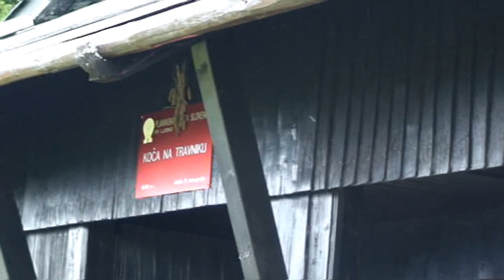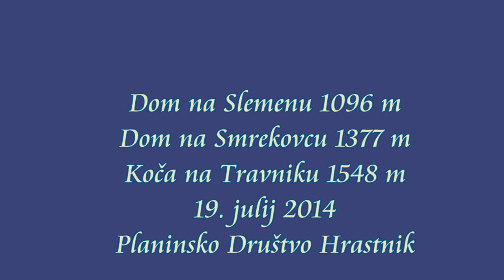Sleme - Smrekovec - Travnik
Dom na Slemenu 1096 m - Dom na Smrekovcu 1377 m - Koča na Travniku 1534 m